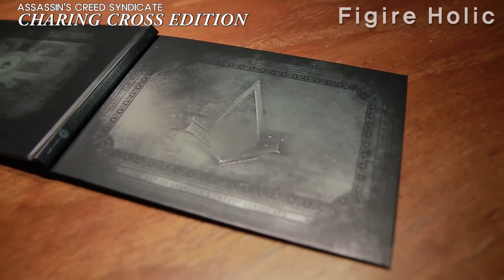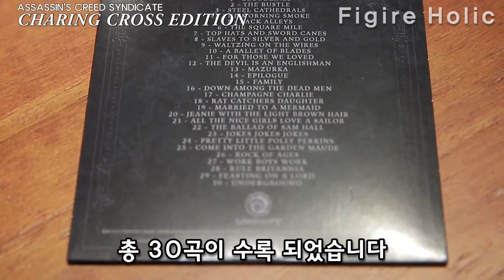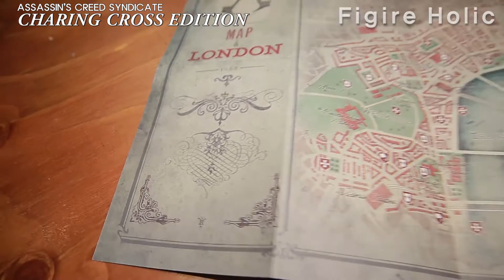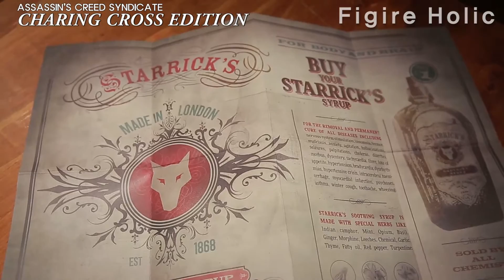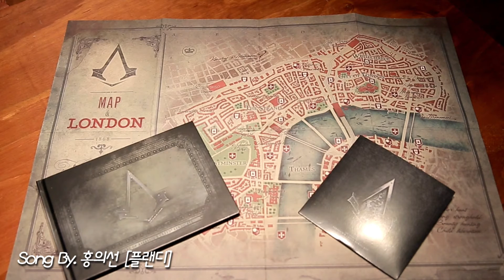[COLLABORATION REVIEW] 어쌔신 크리드 신디케이트 채링 크로스 에디션 - Assassin's Creed Syndicate Charing Cross Edit.